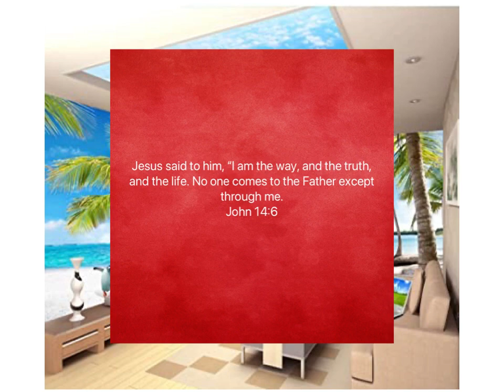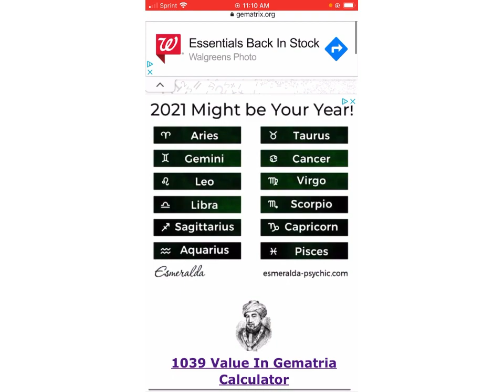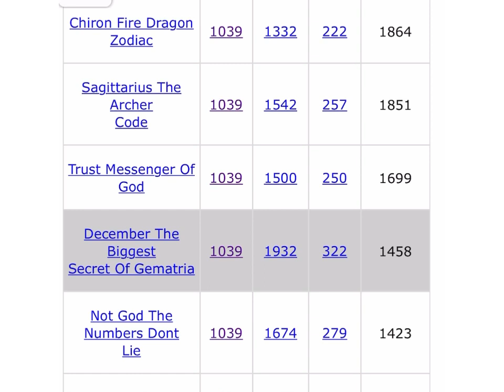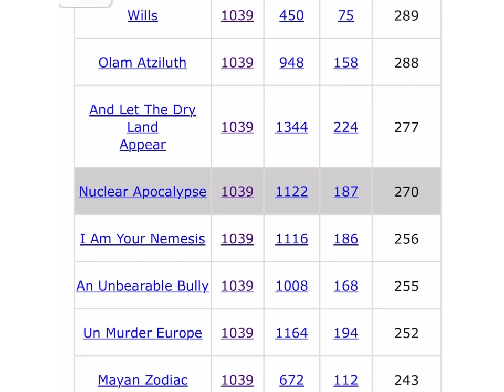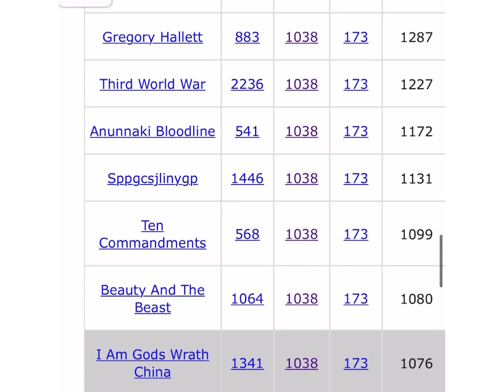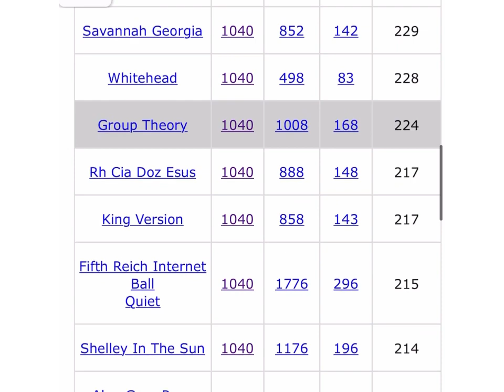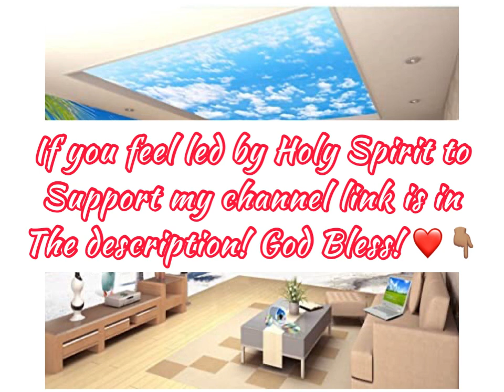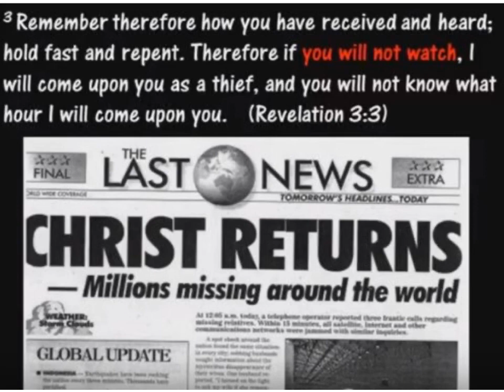PREPARE! The fall of the nation has begun! Martial Law & Destruction Imminent | Lakeisha Inspire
If anything should happen to YouTube my videos are backed via the sites below!

Jesusiscomingsoon We are ALL sinners in need of a Savior, we CANNOT save ourselves. If you die in your sins you will end up in hell.

XOXO Lakeisha